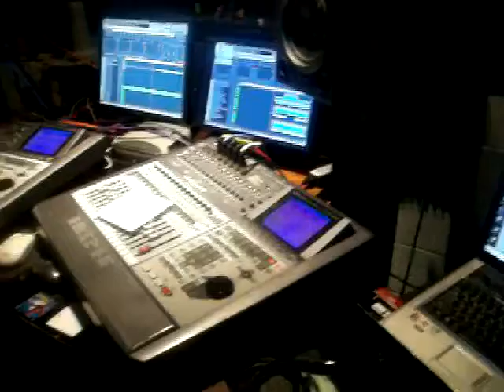Syncity n da studio Part 6 workin on bck n da dayz trck...(SNIPPET)Behind da Board......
Syncity n da studio workin on bck n da dayz trck...(SNIPPET)